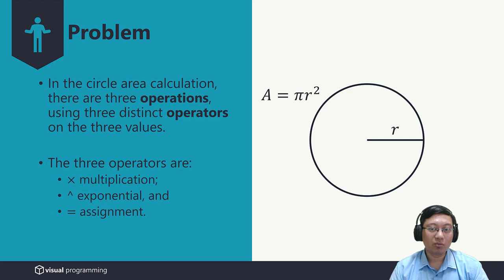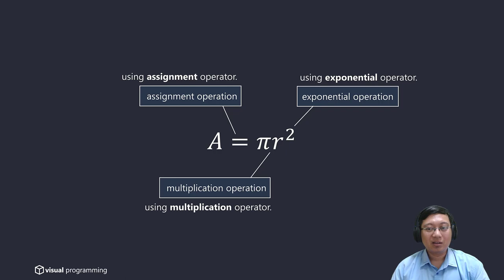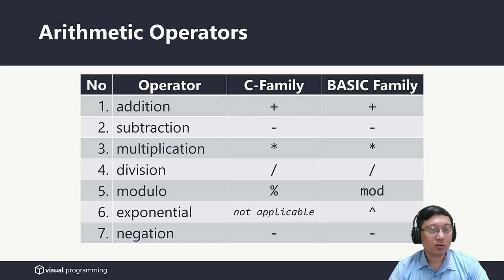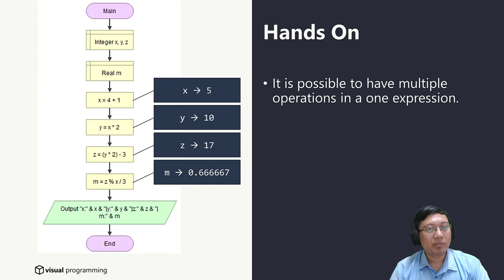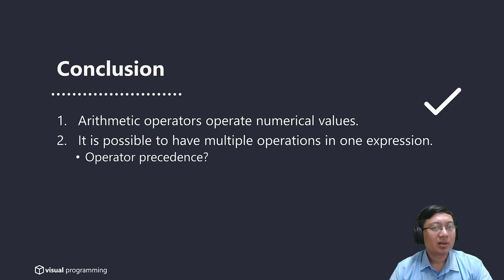Arithmetic Operators | Visual Programming | Bahasa Indonesia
Topic: Arithmetic Operators
Type : Conceptual

This material should address the following question(s):
1. What are arithmetic operators?
2. How to use the arithmetic operators?

Lecturer:
Mario E. S. Simaremare

Bachelor of Information Systems, Institut Teknologi Del